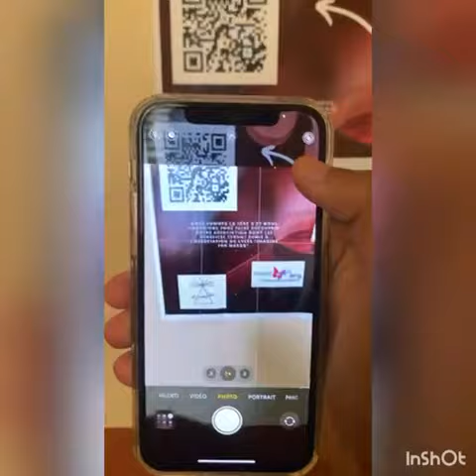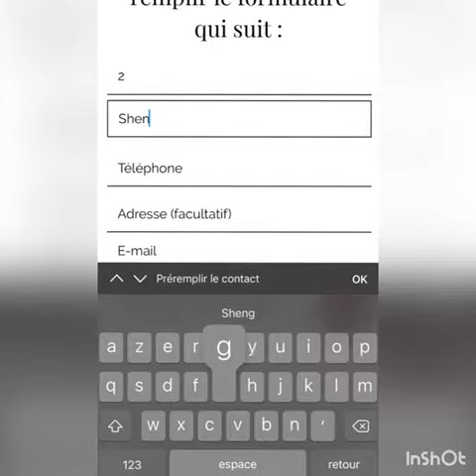VIDEO LYCEE LEVAVASSEUR LIMIER PEI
Limièr Péi est une mini entreprise productrice de bougies artisanales,
respectueuses de l’environnement car faites à partir de produits recyclés. Les mini-entrepreneurs se sont orientés vers la production de bougies car ces dernières sont ancrées dans la culture réunionnaise, que ce soit en période cyclonique, pour offrir ou juste pour parfumer les maisons, la bougie est encore très utilisée par les familles réunionnaises. Leurs bougies s’inscrivent dans une démarche de développement durable tout en étant
représentatives de La Réunion avec leur belle couleur safranée qui rappelle le soleil et qui est également présente sur le drapeau réunionnais. Ils collectent des anciens pots de confiture et la cire et les mèches sont
offertes par le Père Julien de l’église de la délivrance. La couleur orangée
est obtenue à partir du curcuma et l'ajout d'une goutte d’arôme de
vanille du Maïdo lui confère un parfum doux et agréable.
Deux études de marché ont été réalisées.